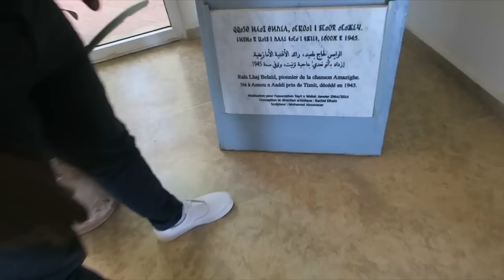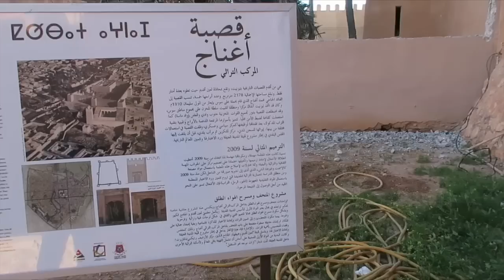اول يوم في تيزنيت وتجربة العيش مع طلبة التكوين المهني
نضمو معنا في مجموعة عائلة_أيوب الرسمية